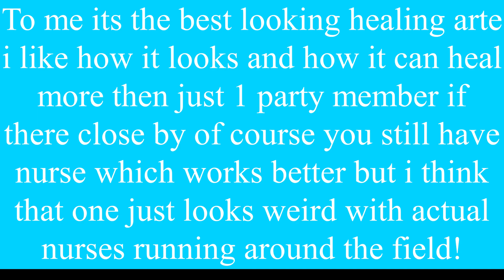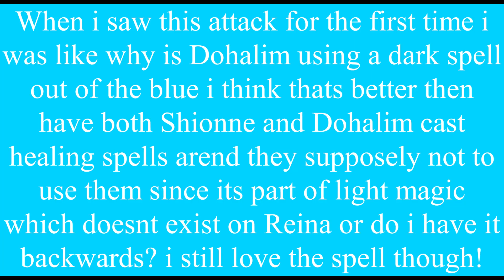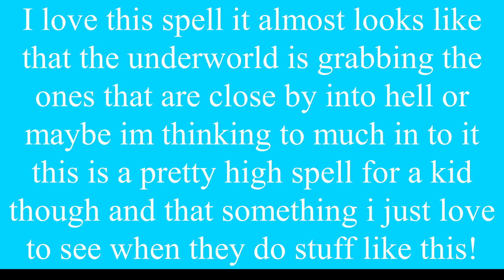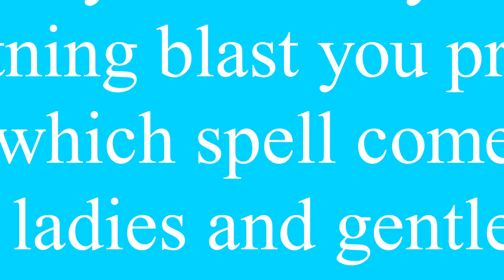My Top 10 Favorite Tales Of Series Artes Of All Time!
hey there guys here angelic soul with yet another video this time its for my top 10 artes of the tales of series i hope you enjoy!

The music is called tales of berseria main manu theme by Motoi Sakuraba